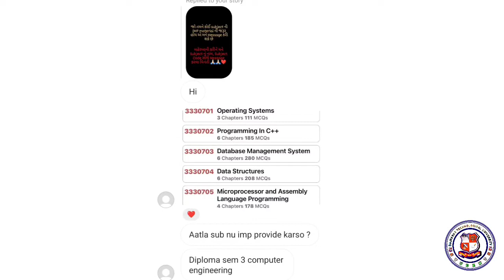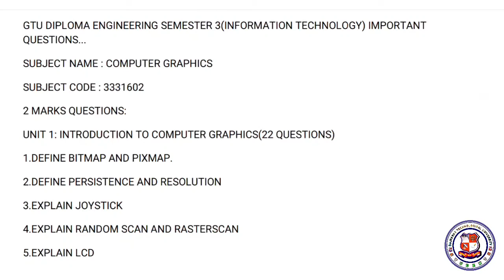COMPUTER GRAPHICS-3331602 IMP Question Bank of GTU EXAMINATION